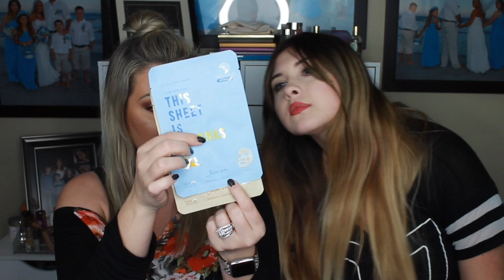IPSY vs IPSY | MOTHER vs DAUGHTER | January 2019 IPSY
get $10 off your box with CODE: WINTERFUN

CColor Cosmetics Birthday Wish Palette

MAILING ADDRESS
HOT MESS MOMMA MD & LOVE HAILEY
8459 US 42

PRIMER SPRAY- SmashBox-
PRIMER-
Elf Poreless Putty

Concealer-
Too Faced Born this Way
Maybelline age rewind
Powders-
Laura Mercier

HOTMESS10 SAVES 10%

HOTMESS10 SAVES 10%

EYELINER-
Maybelline Gel Liner

BROWS
ColourPop in the shade Dope Taupe

MASCARA
Loreal Carbon Black
Essence Lash Princess

SETTING SPRAY
Mac Fix Plus
GLAM GLOW SETTING SPRAY

MAKEUP MONEY SHOPPING WITH EBATES
*Ebates

* InstaCart- If you share your instacart referral you earn $10
CODE- GC6EB8115A

CODE- RHONDA6878

Thank you all so much for supporting my dreams and my channel.  It so means the world to me.   Much Love, and Kisses from Kentucky

BEFORE ANYTHING MAKE SURE YOU USE EBATES!